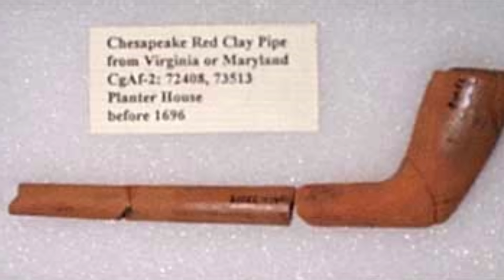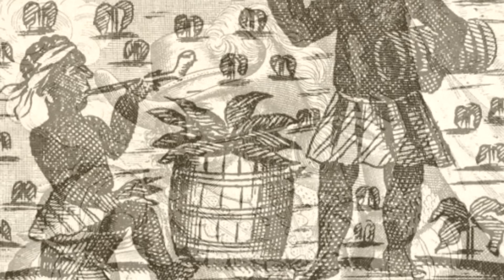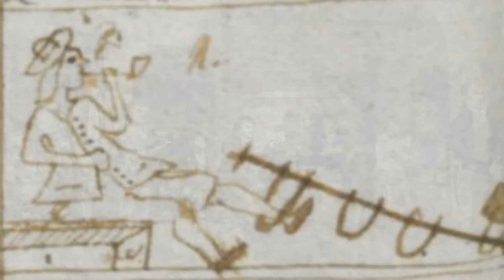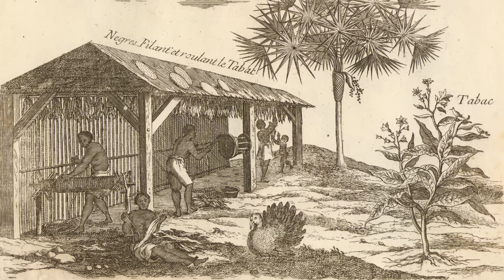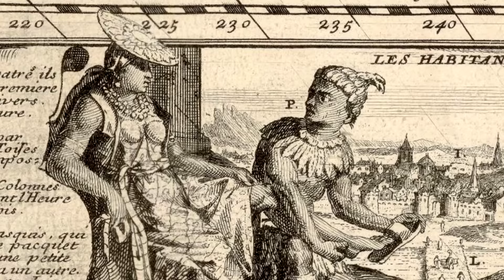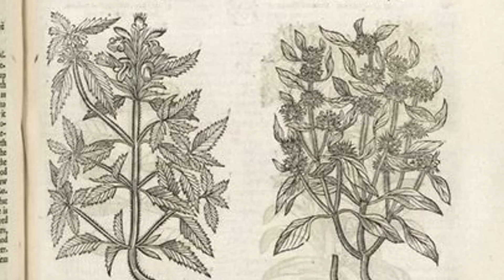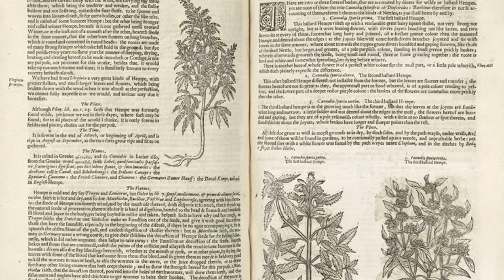Pirate Potheads? On Drugs and Tobacco in the Golden Age of Piracy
Pirates are famous for drinking rum. Their favorite drink was to mix rum, sugar and lime juice into punch, and serve it in a bowl. This scene was almost ritualistic, and wherever there was a punch bowl, there were pipes and tobacco. Pirates loved to smoke: but what about other substances, like opium, cocaine and cannabis?

Modern sources
1700: Scenes from London Life - Maureen Waller
The Buccaneer's Realm - Benerson Little
Islanders in the Stream - Michael Craton
Pirate Nests and the Rise of the British Empire - Mark G. Hanna

Period sources
The Sea-man's Vade-Mecum - William Mountaine
A Cruising Voyage Round the World - Woodes Rogers
The Supplement of the Voyage round the World - William Dampier
A relation of the great sufferings - Henry Pitman
Wafer's New Voyage - Lionel Wafer

Timestamps
0:00 On Tobacco
10:35 Indian Tobacco
11:48 Other drugs?